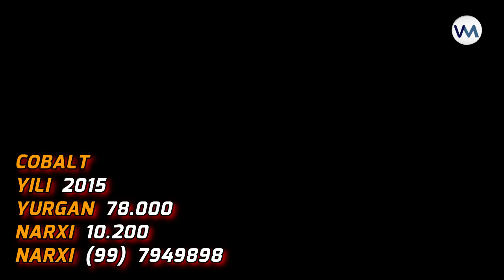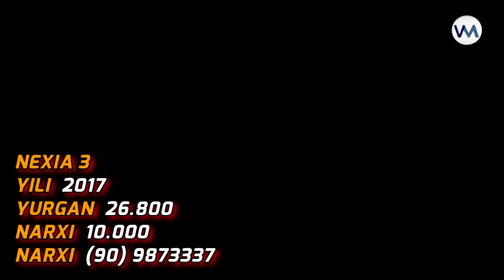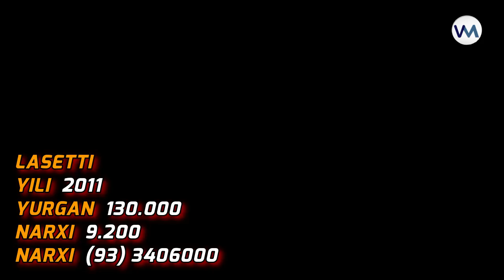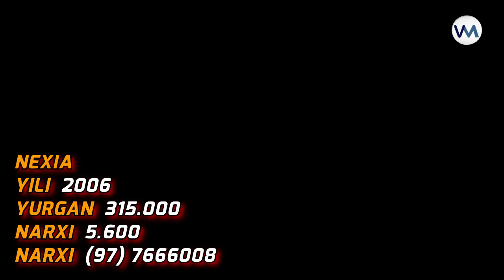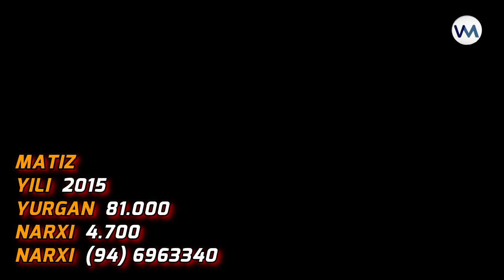25-YANVAR AVTOMOBIL NARXLARI !!!